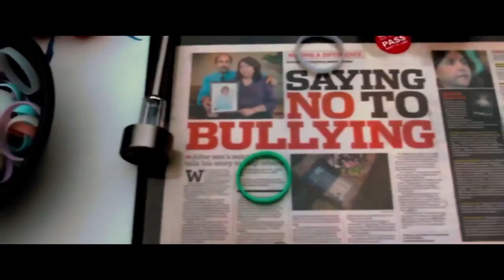Victims of bullying - Not the stereotypes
I made this video to empower everybody who suffers from bullying.
I have been bullied myself and I have bullied others in the past. This is to
share my experiences with you guys.

I hope you'll enjoy this film and that it will bring some understanding and relief.

I pray for you and everybody who suffers from the bullying parasites. I wish you
strength and happiness! And screw bullies!

Love xx Shirley

All images and sounds were found here on youtube. No infringement intended.
Just for the good cause!